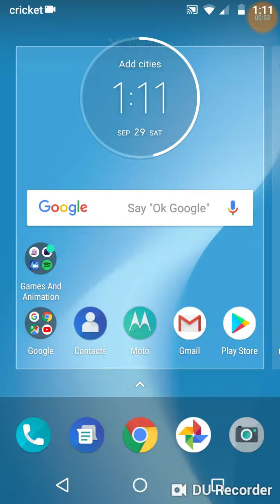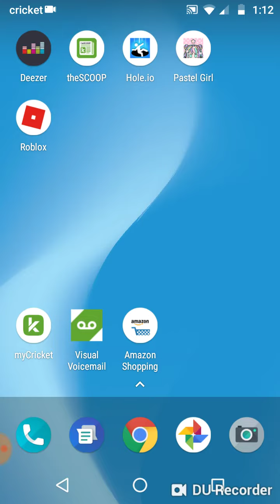WHAT THE HELL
Waht